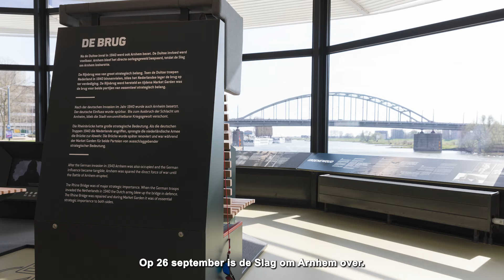Airborne at the Bridge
Met fenomenaal uitzicht op de wereldberoemde John Frostbrug vertelt Airborne at the Bridge, de dependance van het Airborne Museum in Arnhem, de persoonlijke verhalen van de Britse luitenant John Grayburn, de Duitse Hauptsturmführer Viktor Eberhard Gräbner en de Nederlandse kapitein Jacob Groenewoud. Zij vochten en sneuvelden op deze plek tijdens de Slag om Arnhem in september 1944.